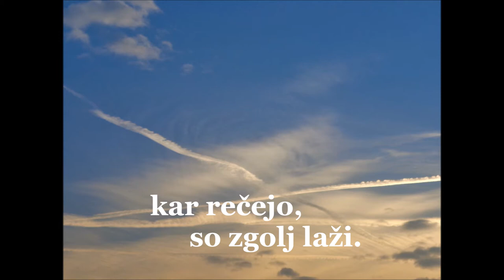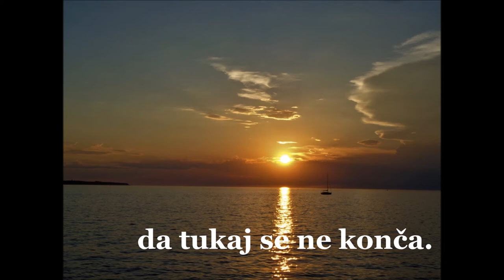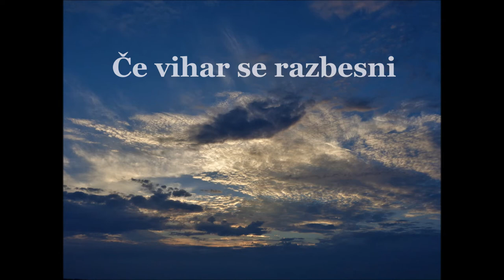V neredu srca (Beautiful mess)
Neuradna slovenska različica / unofficial Slovenian version

Pevec slovenske različice: Miha Hlede
Avtorica priredbe v slovenščino in videa: Mojca Šipek

SI: Predstavljamo vam neuradno in nekomercialno slovensko različico skladbe Beautiful mess, ki jo izvaja bolgarski pevec Kristian Kostov.

Vse pravice pripadajo avtorjem izvirne različice pesmi, ki so: Borislav Milanov, Sebastian Arman, Joacim Persson, Alexander V. Blay in Alex Omar.

Upamo, da vam bo slovenska različica všeč. :)

V NEREDU SRCA
Singer of the Slovenian version: Miha Hlede
Author of the Slovenian lyrics and the video: Mojca Šipek

EN: This is an unofficial, noncommercial (fan- & for fun- made) Slovenian version of the song Beautiful mess sung by Bulgarian singer Kristian Kosotov.

The rights are reserved to the author of the original version: Borislav Milanov, Sebastian Arman, Joacim Persson, Alexander V. Blay and Alex Omar .

We hope you will like it. Greetings from Slovenia! :)

Slovensko besedilo / Slovenian lyrics

Zatrese se svet
in ruši vse, kar sva bila.
Skrita pred jutrom
v temi ostajava doma.

Sapo lovim,
tiho rotim,
bodi z menoj,
da ostaneva dva
v neredu srca
nocoj.

IN DA LAHKO SVA BREZ SKRBI,
KAR REČEJO, SO ZGOLJ LAŽI,
VZAMEJO LAHKO VSE,
LE NAJINE LJUBEZNI NE.

ČE VIHAR SE RAZBESNI
IN STRAH V NAJU NASELI,
ZAMAJEJO LAHKO VSE,

Svet prehitro bledi
in v sivino drsi, obstala sva.
Ne poznava poti,
a veva, da se tukaj ne konča.

Sapo lovim,
tiho rotim,
bodi z menoj,
da ostaneva dva
v neredu srca
nocoj.